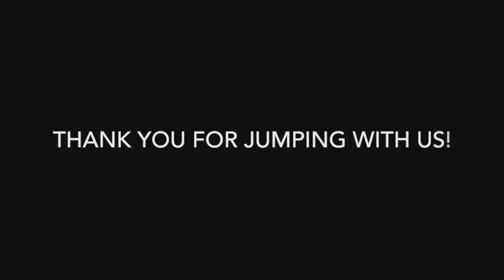Skydive Tennessee Bobby Newmann